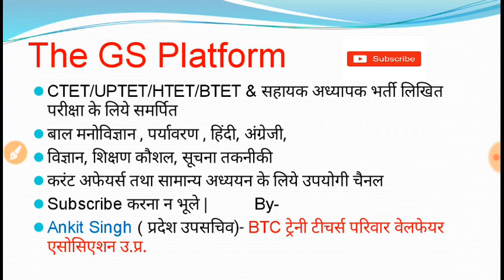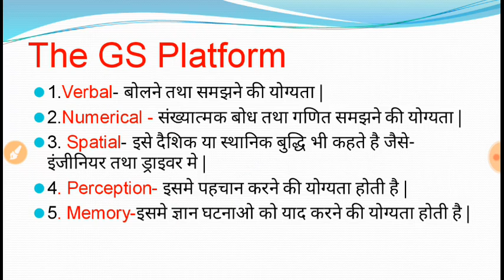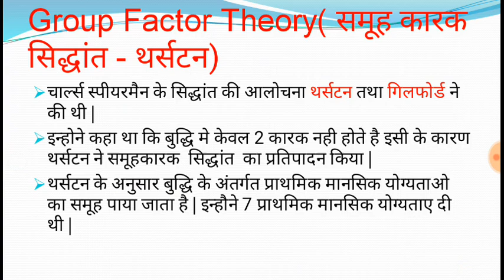Group Factor theory || Child Development theory of Thurston| समूह कारक सिद्धांत